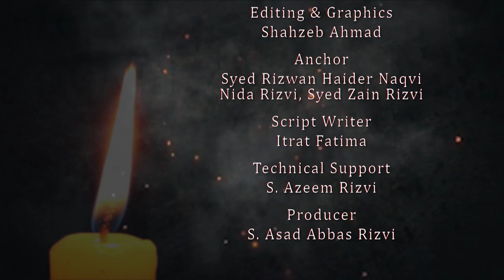Muharram#8 | Maulana S Abbas Irshad Sb | Imambada Sibtainabad Lucknow | Daily at 7:00pm | Exclusive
Organiser: Imambada Sibtainabad